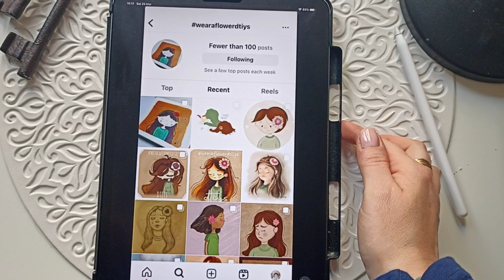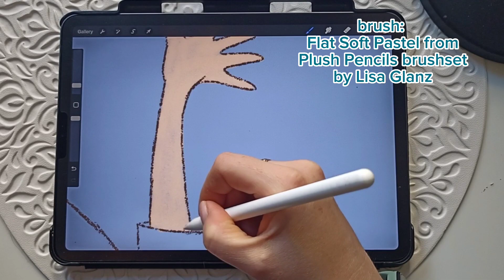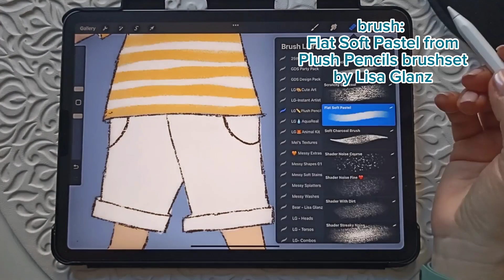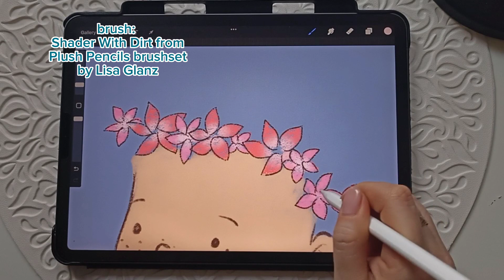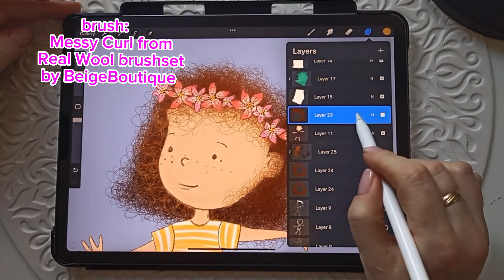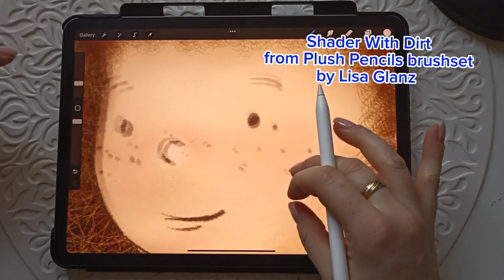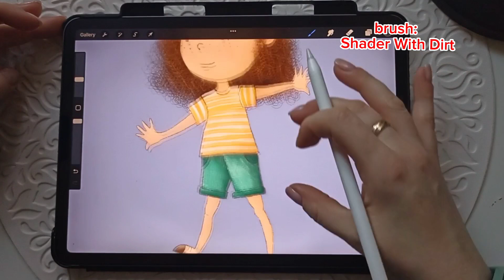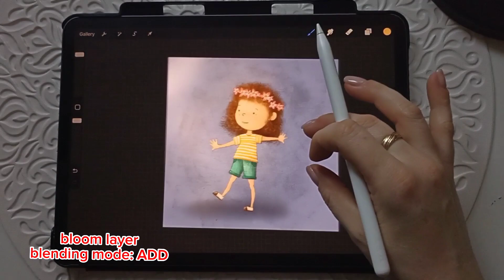Drawing cute girl in Procreate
Inspired by the challenge wearaflowerdtiys by @CozyCottage, I decided to finally try my hand at drawing characters. Over a year ago I felt a passion for portraits and bought the Character Drawing Toolkit from Lisa Glanz, but I felt too overwhelmed and intimidated by drawing people and the kit waited until today. Now I can say with a clear conscience that it's really great, it totally helps to achieve the right proportions of the figure.

My Real Wool brushset: